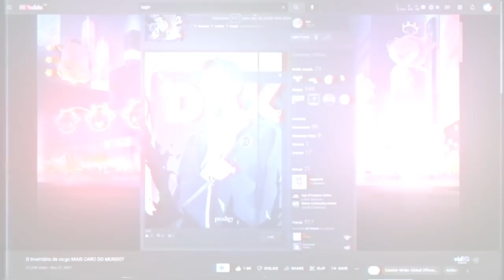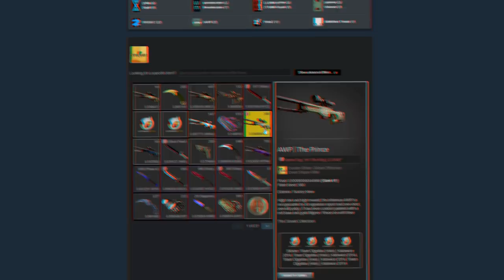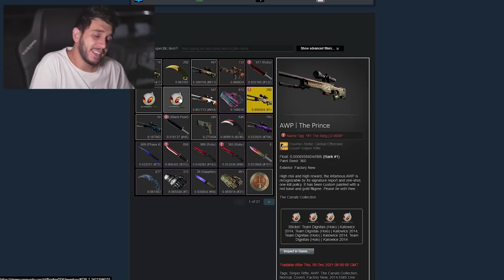prodigy não brinca em serviço… (+R$500k em skins)